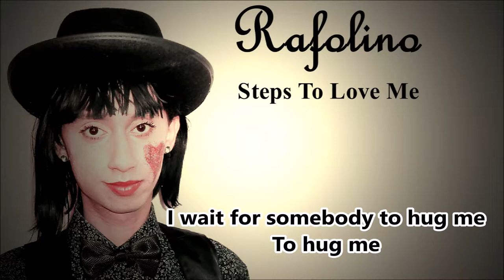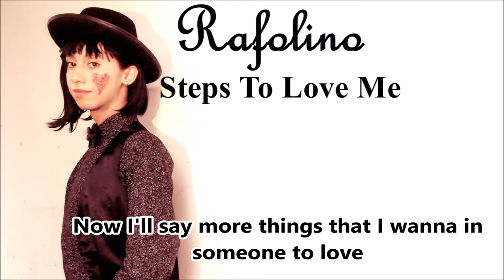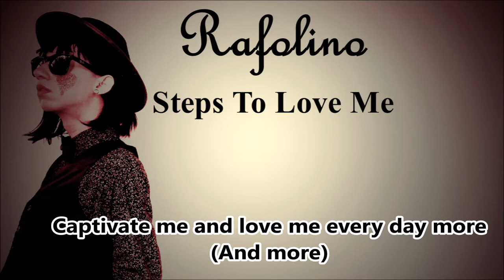Rafolino - Steps To Love Me (Lyric Video)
This is a song composed and produced by RAFOLINO, called "Steps To Love Me" and it's the second part of the RAFOLINO's song "Tic Tac", cuz the both songs work the lyrics with numbers talking about love.

RAFOLINO Productions
2018
Copyright